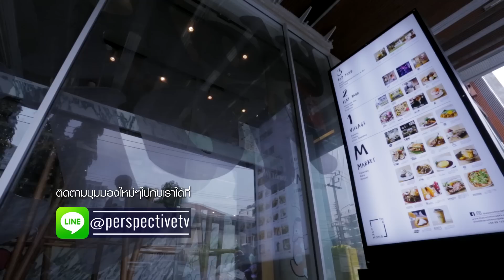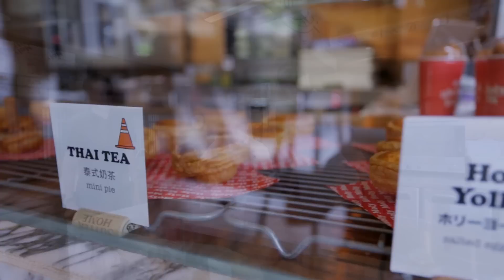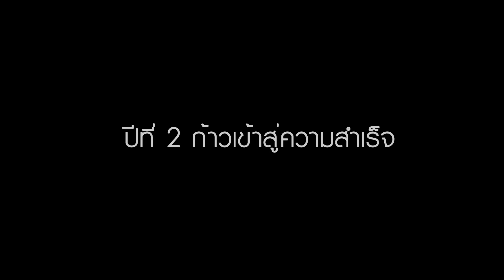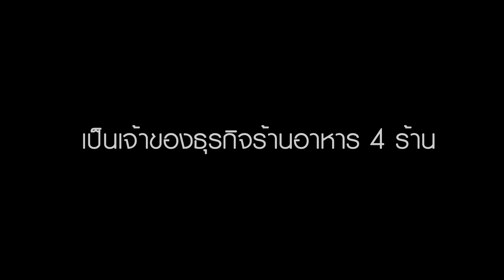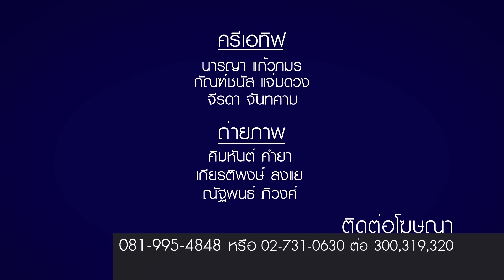Perspective : เชฟชาลี กาเดอร์ | ฟู้ดสไตลิสต์ (Food Stylist) [19 มี.ค. 60] Full HD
พบกับ “ชาลี กาเดอร์ ฟู้ดสไตลิสต์ (Food Stylist) ทำหน้าที่ในการออกแบบอาหารเมนูใหม่ๆให้กับร้านอาหารต่างๆ มากมาย และยังเป็นเชฟเจ้าของร้านอาหาร 4 ร้าน 4 สไตล์ จะมาเปิดเรื่องราวเส้นทางการเป็นเชฟ ในรายการเปอร์สเปกทิฟ กับการผ่านเรื่องราวชีวิตมามากมาย เมื่อครอบครัวล้มละลายตั้งแต่เขายังเด็ก ถูกส่งไปเรียนต่อที่ประเทศสหรัฐอเมริกาเพียงลำพัง มีเงินแค่ 500 เหรียญ ชีวิตเปลี่ยนผัน ต้องดิ้นรนด้วยตัวเอง ไปทำงานเป็นเด็กล้างจานในร้านอาหาร เพื่อหาเงิน ส่งตัวเองเรียน สุดเอ็กซ์คลูซีฟไปกว่านั้น เอาใจแฟนรายการเปอร์สเปกทิฟ “เชฟชาลี” เปิดครัวสอนทำอาหารไปพร้อมกับ “เปอร์-สุวิกรม” แล้วมาดูกันว่า ครั้งแรกในชีวิตของ “เปอร์” ที่ต้องทานเมนูกบ ที่ถูกเชฟรังสรรค์โดยเชฟชาลี แต่ออกมาเป็นเมนูอะไรนั้น มาดูกัน

Line : @JSLGlobalMedia

154 ลาดพร้าว ซอย 107 แขวงคลองจั่น เขตบางกะปิ กรุงเทพฯ 10240
154 Ladprao Road (Soi 107) Klongjan, Bangkapi, Bangkok 10240 Thailand